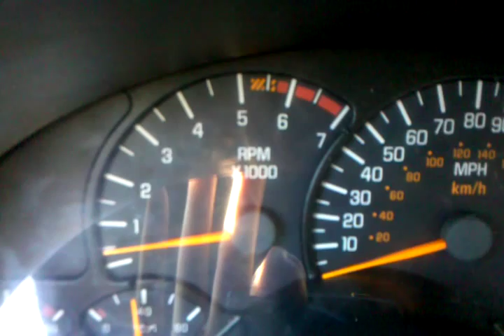1993 z28 2002 dash swap tach problem,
swapped in a dash from a 2002 Camaro only problem is the tach, cluster was pulled from a running 1997 trans am with the lt1, everything was wired up correctly, still cant figure this out. thinking I may have to install the tach module from the 1993 cluster to the 1997,